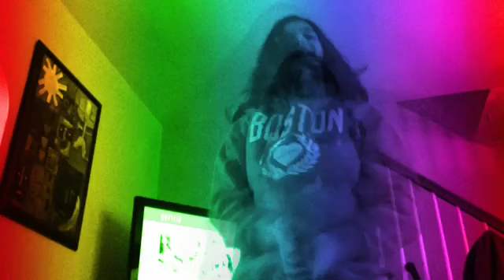"All the Rowboats" Fan Video - Isabel and Stella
Fan video of "All the Rowboats" by Regina Spektor.